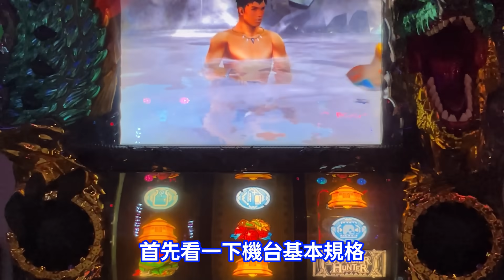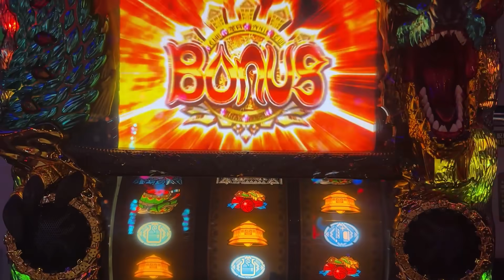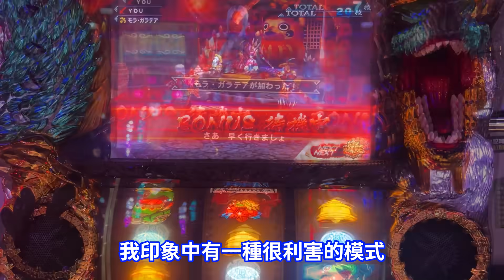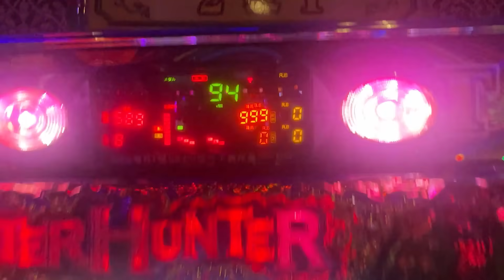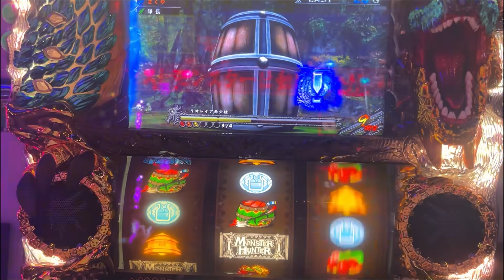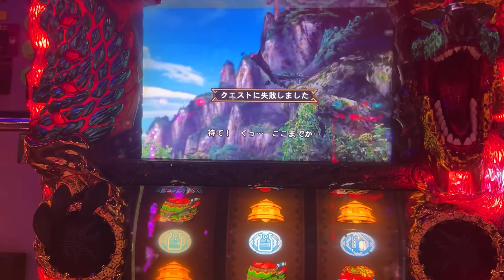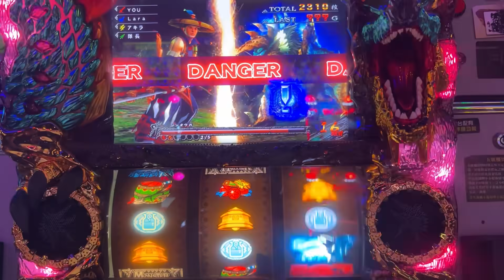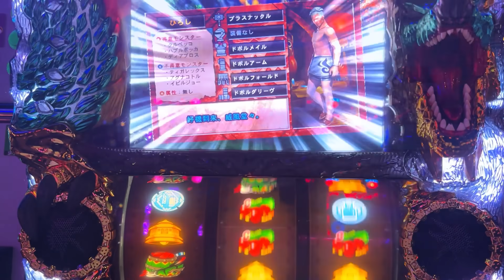5分台 月下大量討代 雷狼龍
casino game